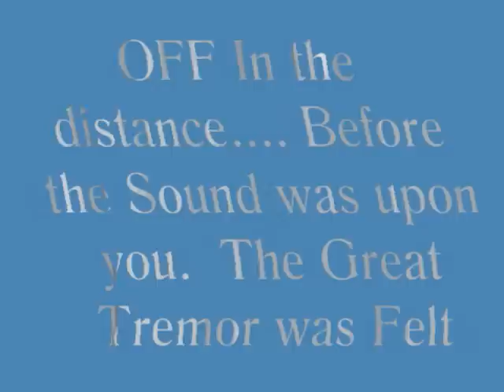Best Hairtrick Video of all time by SUBfather